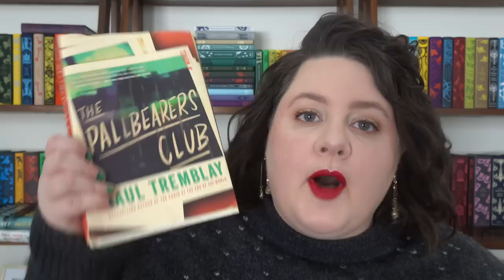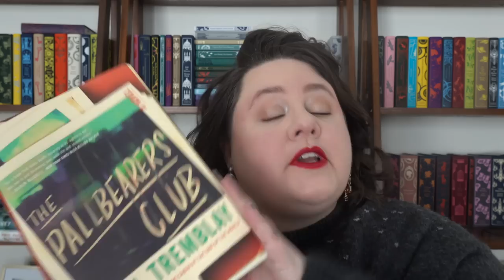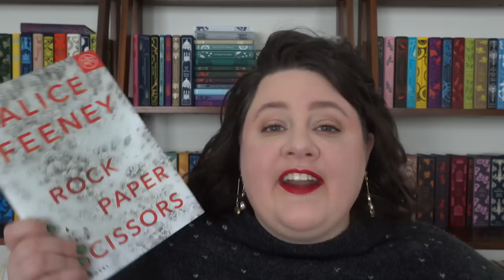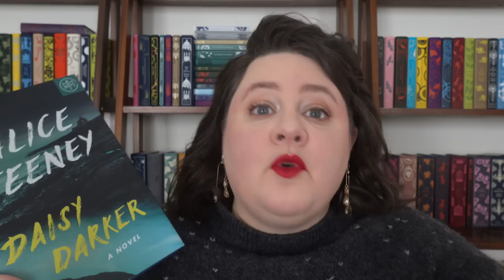The Worst Books I Read in 2022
With the good comes the bad - let's talk about my least favorite reads of 2022

THE PALLBEARER'S CLUB by Paul Tremblay
TO PARADISE by Hanya Yanagihara
DEATH AND THE DANCING FOOTMAN by Ngaio Marsh
MIRACLE CREEK by Angie Kim
THE MAIDENS by Alex Michaelides
THE ATLAS SIX by Olivie Blake
THE CARTOGRAPHERS by Peng Shepherd
A LESSON IN VENGEANCE by Victoria Lee
Patrick Melrose Novels by Edward St Aubyn
THUNDERHEAD by Neal Shusterman
DAISY DARKER by Alice Feeney